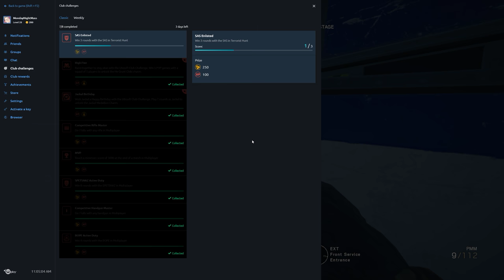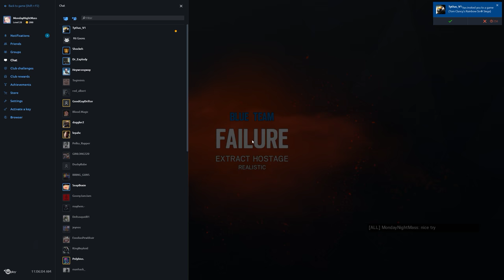Rainbow Six Siege + Part 1611 + Presidential Plane TH Extract Hostage + White Noise pcgaming crew